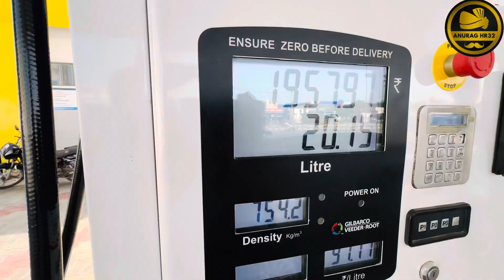Day 20/75 days hard challenge || Daily routine | Chitranshi ko mil gyi chutti hospital se | New vlog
75 days hard challenge
Daily vlog
75 hard challenge
Chitranshi ko mili chutti
Daily vlog
Desi vlog
Haryanvi vlog